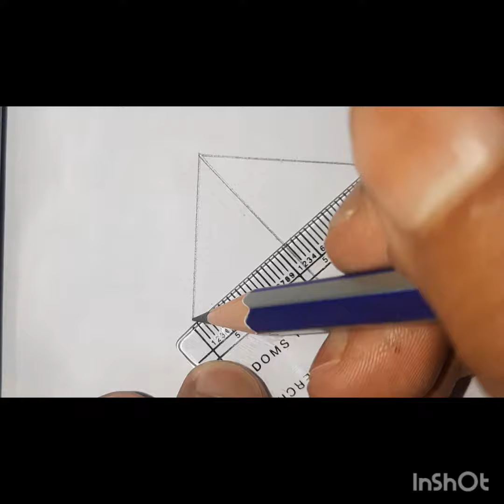3D drawing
3D drawing

3d drawing easy animals
cute 3d drawing easy
3d chair drawing easy
easy 3d  drawing for beginners step by step
easy 3d drawing for beginners online